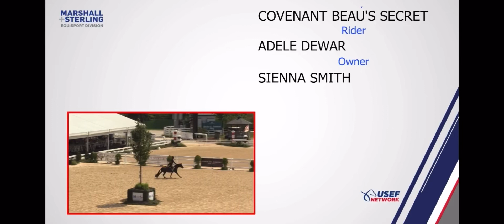Covenant Beau’s Secret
Medium Pony Hunter
Pony Finals 2024
Adele Dewar